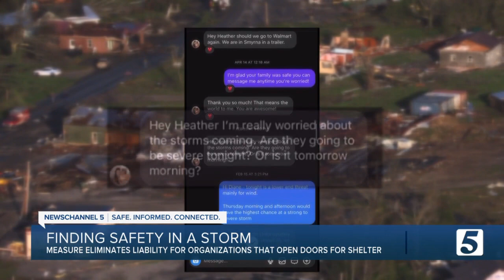How a NewsChannel 5 meteorologist influenced storm shelter legislation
We are in the heart of storm season for Middle Tennessee. It can be dangerous for families who live in vulnerable housing like mobile homes, but a new bill that's headed to Governor Bill Lee's desk will allow more storm shelters to open across the state.